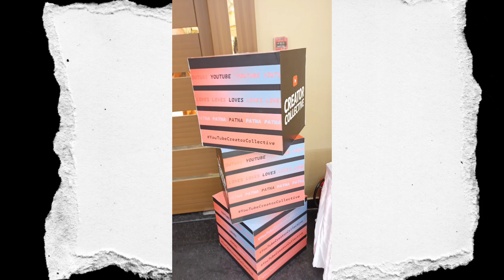My First YouTube Creators Collection Event In Patna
My First YouTube Creators Collection Event In Patna | YouTube Event Vlog | YouTube event Patna